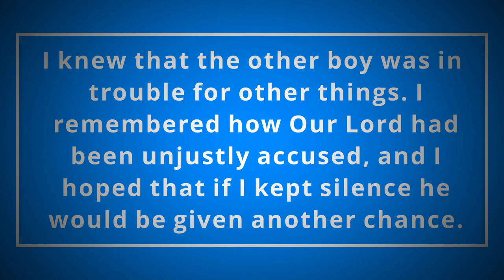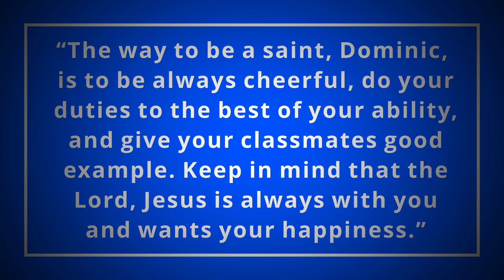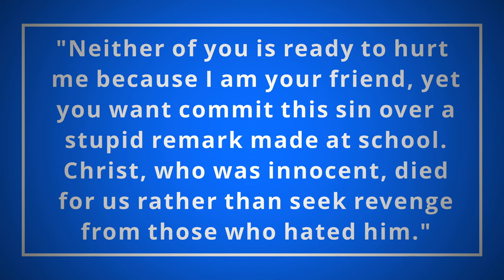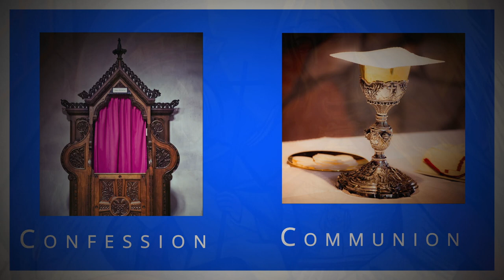May 6: St. Dominic Savio - Are You Too Young To Be A Saint?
The Saint of the Day is St. Dominic Savio 😇.  St. Dominic Savio is an Italian catholic saint. He is one of the youngest non-martyr saints in the church. He is an amazing example for teenagers and adolescents. St Dominic Savio's story is one worth knowing.

He was studying to be a priest when he got ill and died a very young age of 14. His feast is celebrated on May 06. Savio was one of the disciples of Don Bosco. He was beatified on 5 March 1950 and canonised on 12 June 1954 by Pope Pius XII. He is the patron saint of Choirboys, Juvenile Delinquents and the Falsely Accused. St. John Bosco (Don Bosco) has written a biography on Dominic Savio named 'The Life of Dominic Savio'.  St. Dominic Savio received Holy and Communion at the young age of 14 and made 4 resolutions that are very mature decisions of someone of that age group.

His major shrine is The Basilica of Mary Help of Christians in Turin. He is venerated in the Episcopal Church and the Catholic Church. St. Dominic Savio is the perfect example for children. He shows us that no one is too young to become a saint.

⏲Timestamps⏲
0:00 Intro
0:27 Who is Dominic Savio
1:10 Dominic Savio's Forgiveness
2:03 Suffering For Christ
2:33 Teaching Others Forgiveness
3:30 Savio's Visions
4:12 Another Vision
4:51 Savio's Last Days
6:42 Conclusion
7:29 Outro

Fantastic Saints 😇 is a series where we will be discussing the most fascinating and mind-blowing stories of saints in church history. Do you want a bunch of fascinating and mind-blowing stories about saints? You are in the right place. Saints usually inspire us to do good and to live like them.  Listening to their stories will immensely help you grow in your faith-life. Catholic Church have some fascinating saints, many of which will be covered in the series.

📸Images (as per order of usage)
Dominic Savio at 0:30:, 6:53: By Unknown author - Unknown source, Public Domain,
Dominic Savio Stained Glass at 1:29, 6:39, 7:05 and also used in the thumbnail
Dominic Savio Stained Glass at 2:04: Stained glass of Saint Dominic Savio in the Fatima Chapel | Langen near Brekenz, Austria | photo by Reinhard Müller
Savio & Sick Man at 3:57
Savio at 5:35: Coroinha Anônimo, Public domain, via Wikimedia Commons
All other images & graphics from pixabay.com